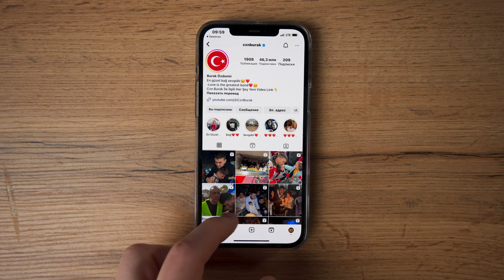Repita la comida del restaurante más popular CZN BURAK / Cordero al Tandoor / Dolma / Kadaif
Hola a todos. Hoy vamos a repetir comida de un restaurante muy popular CZN BURAK. Creo que mucha gente ha visto los vídeos del chef en Instagram o TikTok. Vamos a cocinar cordero en tandoor, postre turco kadaif y dolma.

¡Asegúrate de tener la campanita activada, así definitivamente no te perderás ninguno de nuestros videos!